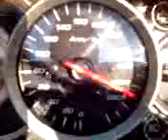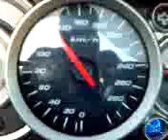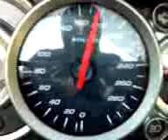Suzuki Hayabusa 2008 Yoshimura 0-300 100-300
This is filmed with a crappy Nokia cell phone attached to the handle bars. The bike has Yoshimura cam shafts, powercommander and other goodies..
The 2008 Busa has better power from 200 km/h and up, compared to the previous years.
Here you can see a couple of runs, 0-300+, 100-300 and so on.
And for some of you not so bright guys: the speedo is in km/h, NOT mph.